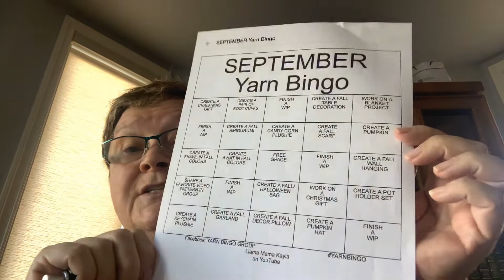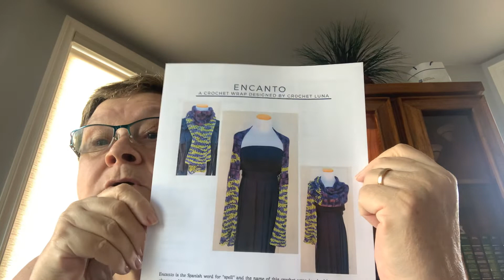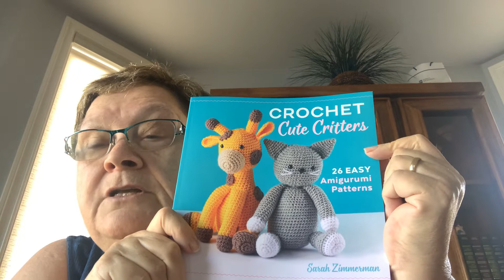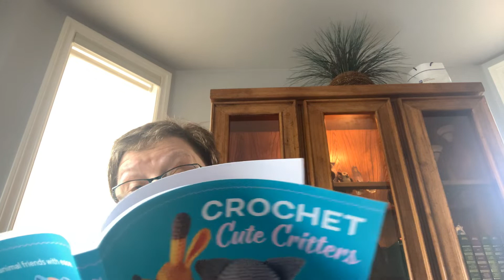Video #12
Shoutouts
Mama Hodge Crochet and Crafts